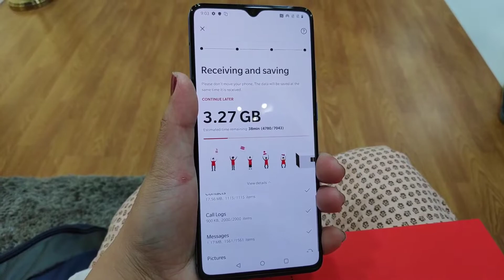Linking Road || Shopping || Bandra || Best Fashion Street Shopping Place In Mumbai || Phoenix Mall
Linking Road || Shopping || Bandra || Best Fashion Street Shopping Place In Mumbai || Phoenix Marketcity

About this Video :
Mumbai is the style capital of India. From the bustling street bazaars and malls to the exclusive designer boutiques, fashion blends and clashes here in a way that's unique to the rest of the country.
It's a busy area. Expect crowds and chaos as stallholders compete for shoppers, and shoppers compete for discounted items. Bargain hard. As a rule, don't pay any more than half the quoted price, and its often possible pay less than this. The best method is to feign indifference about your desire for the item and even walk away if necessary. In most cases, this will result in an immediate drop in the asking price.

Thanks!